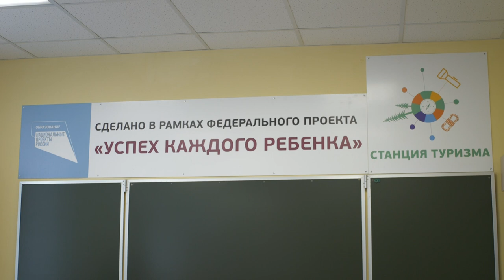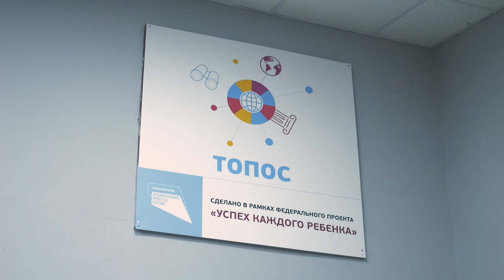Центр внешкольной работы запускает два новых направления: «Юный турист» и «Уроки живой истории»